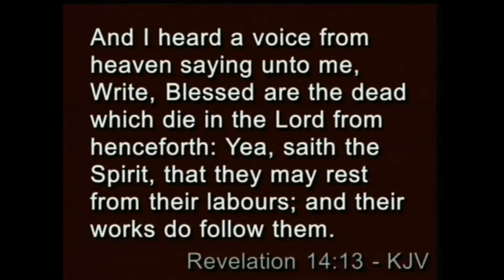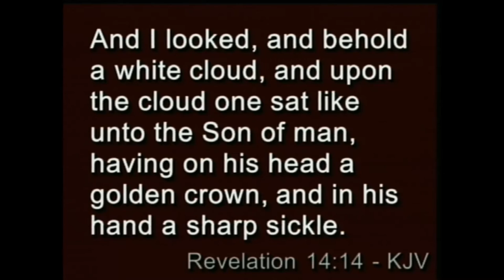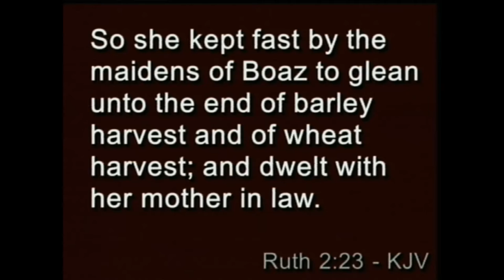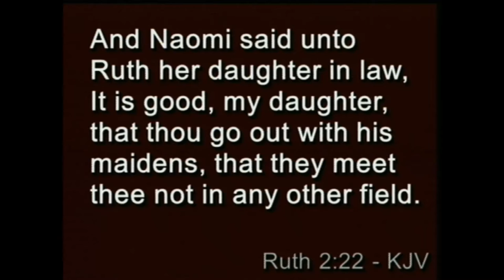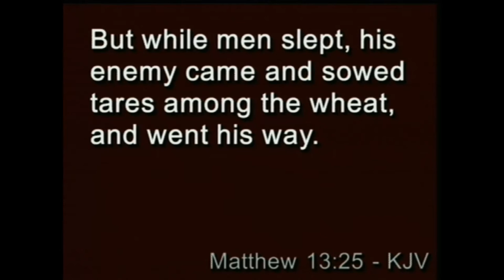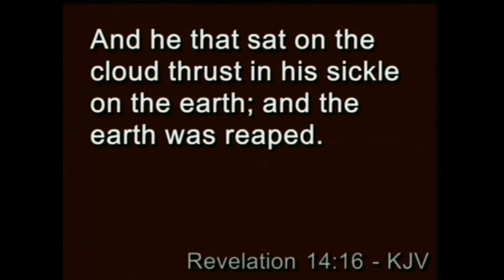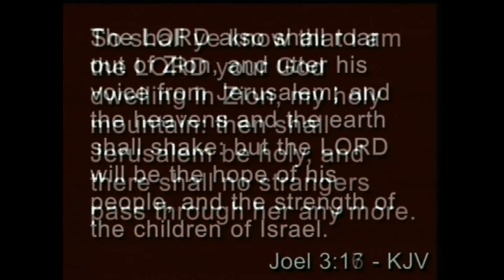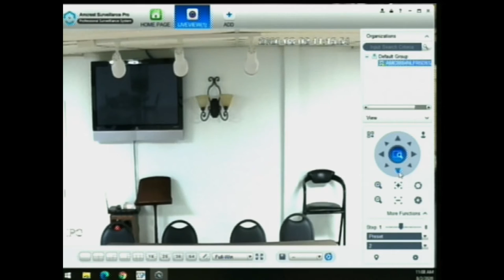Sunday Bible Study 08/02/20